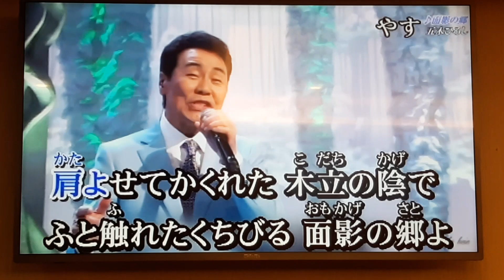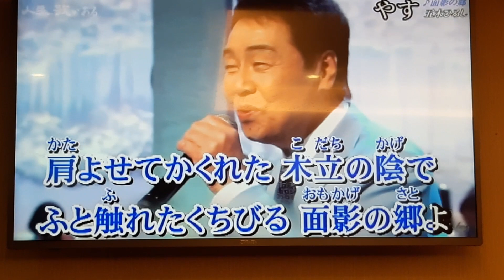簡太郎翻唱 面影の鄉 五木ひろし 志明一族 演歌秀